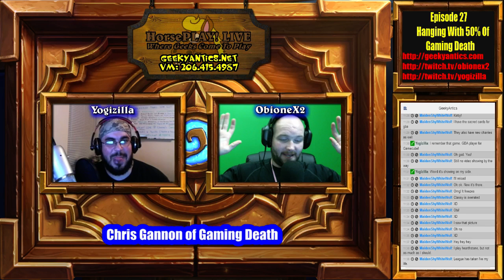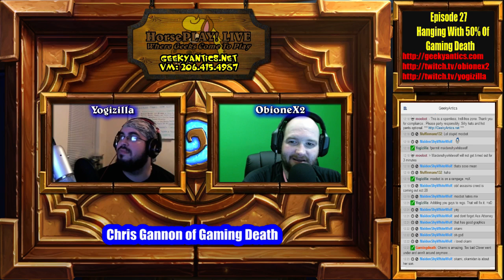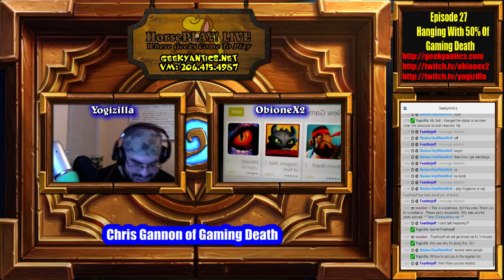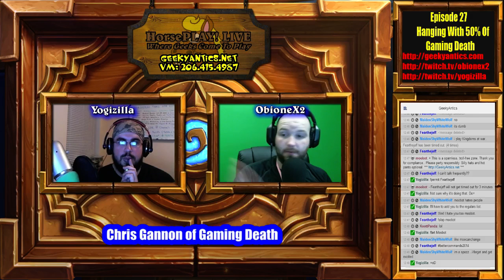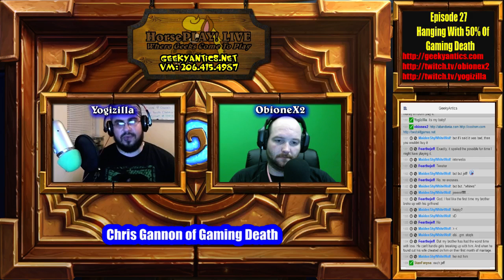HorsePLAY! EP27 HD - Hanging With 50% Of The Gaming Death Podcast - Featuring OP Skype & Chris Ganno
Chris Gannon of Gaming Death Podcast joins us and Dawn joins in spirit!  Curse of Naxxramas is coming.  Priest ROCKS.  Dark Cultist PWNZ.  What's that spider for the hunter?  A deathrattle effect - NO WAY! *sarcasm*

Here are some games have high hopes for.  We touch upon some of the E3 reveals again but, more importantly, what about games that are long-overdue or we wish would come back?  Battletoads, Fallout 4, Half-Life 3, Guardian Heroes, Panzer Dragoon, and other games make our wishlists

I apologize for my audio here, guys..  Skype decided to randomly increase the mic boost. YIKES!  ~@Yogizilla

NEW! Geeky Antics Beta Site!!

Sign up, invite some friends, unlock achievements, and party like a rockstar.  WHEEEEEEEEEEE!